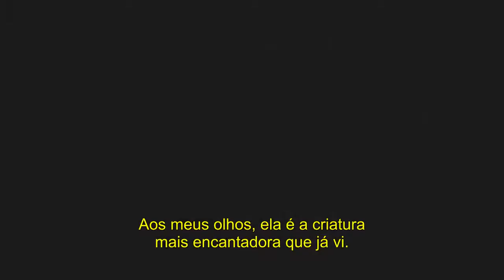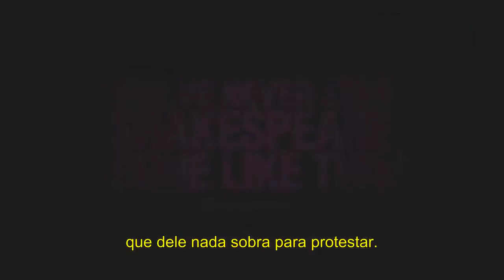Muito Barulho Por Nada (trailer HD)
Adaptação contemporânea do texto clássico de William Shakespeare, "Muito Barulho Por Nada". Nesta história, Beatric e Benedick envolvem-se em um complicado e  sombrio jogo amoroso.